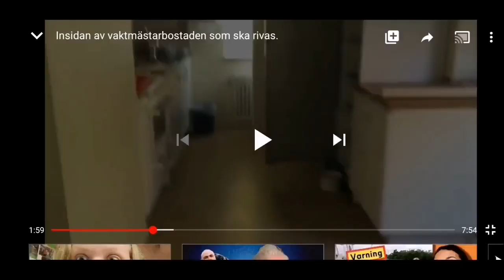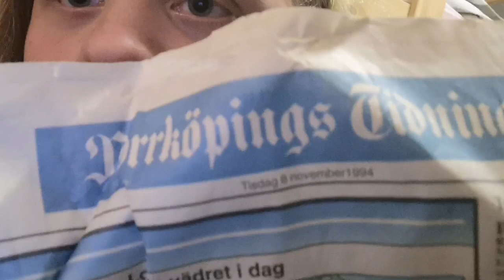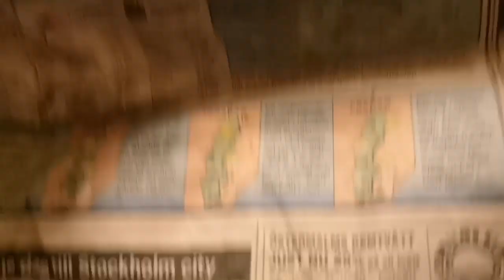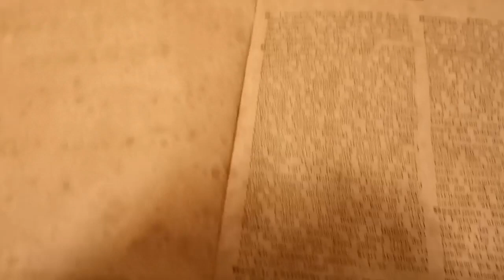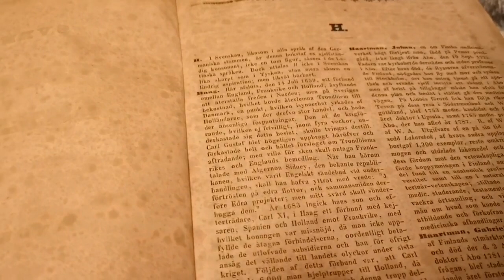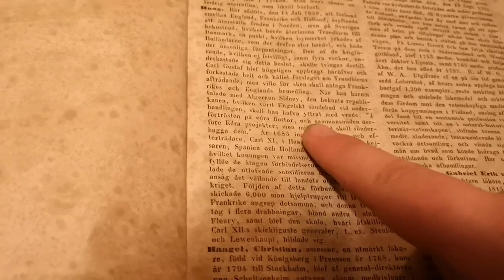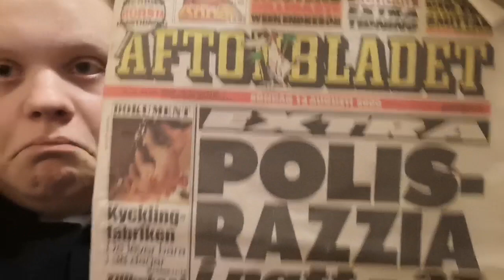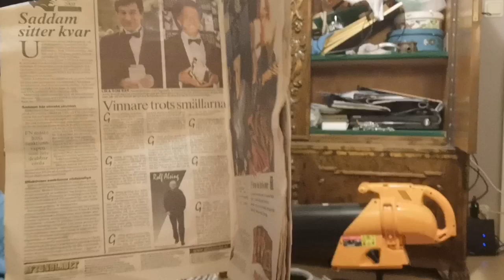Video om mina samlarobjekt